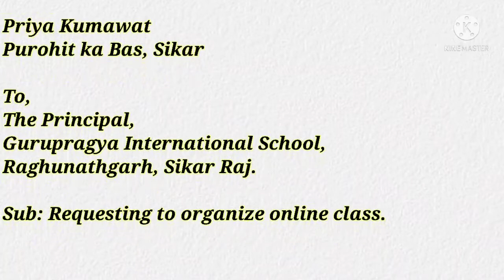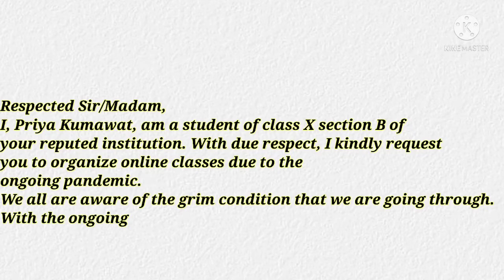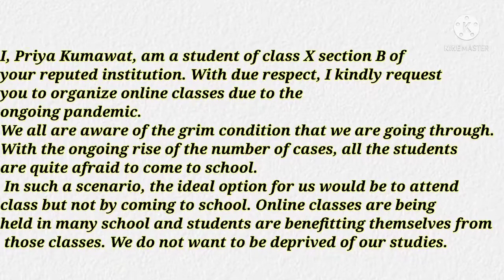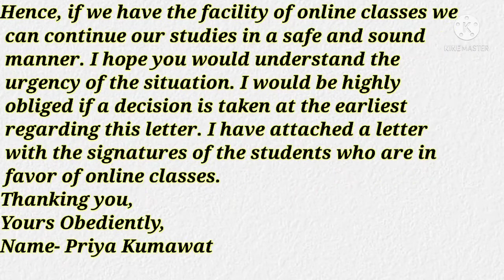Application for online class in covid-19, application to principal for online class in covid-19,